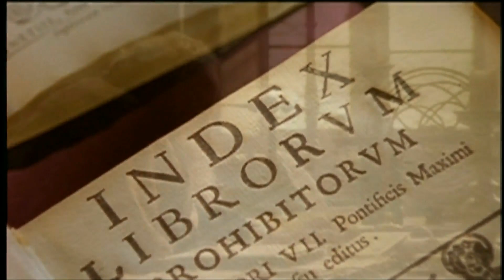Galileo Galilei - tra scienza ed eresia (trailer ita HD)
Vincitore di 2 Emmy Awards.
La battaglia tra Galileo e la Chiesa sulle leggi dell'universo rivive nell'avvincente storia di un'esistenza condotta tra eroismo ed eresia.
Il film ripercorre la vita privata e gli affetti di Galileo, ricostruendo i momenti chiave della sua biografia come le osservazioni al telescopio o i rivoluzionari esperimenti sul movimento dei corpi. Sullo sfondo, il quadro dell'Italia del Seicento: la tragedia della peste e il lusso delle corti, mentre la speculazione scientifica più avanzata del mondo convive con la censura più oscurantista.
Infine l'accusa di eresia dell'Inquisizione: imputato di aver sostenuto la teoria eliocentrica di Copernico, Galileo, già malato, ebbe salva la vita. Minacciato di tortura e condannato al carcere a vita, fu costretto ad abiurare le sue teorie. Ma la via per la scienza moderna era tracciata...

A breve vi dirò dove trovare il DVD.